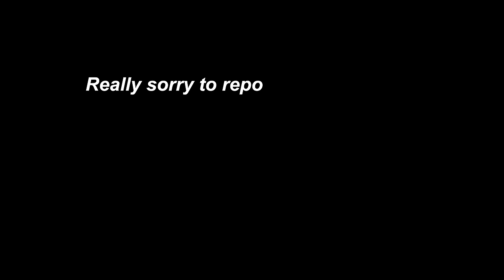5 Easy Things To Make For Breakfast At Home | All Recipes Included | Cook W Aanam C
5 Easy Things To Make For Breakfast At Home | All Recipes Included | Cook W Aanam C

♡ The vegetable chopper mentioned in the video
♡ The air fryer I recently bought and I'm loving